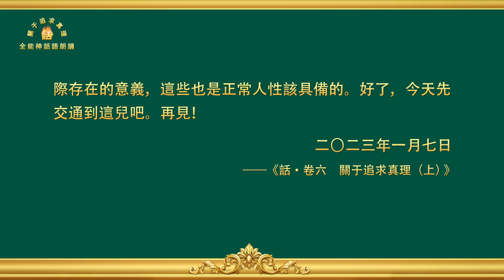關于追求真理《怎樣追求真理（九）》第四集